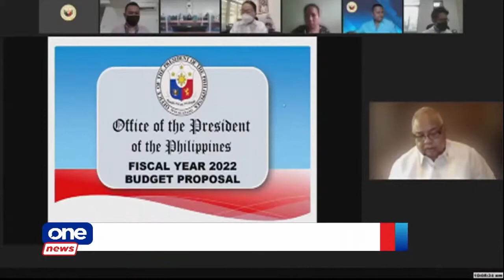Senate tackles Office of the President's proposed P8.1-B budget for 2022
Some senators question the Office of the President's projects that have yet to be implemented such as the scholarship for medical students. The budget department has proposed to allocate P8.1-billion for the Office of the President.